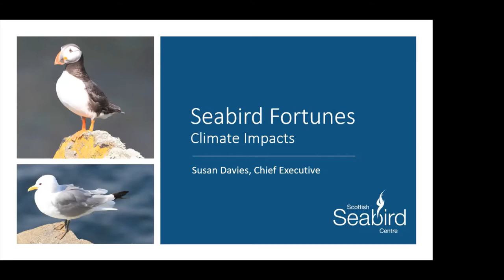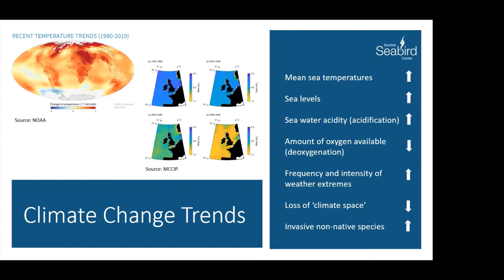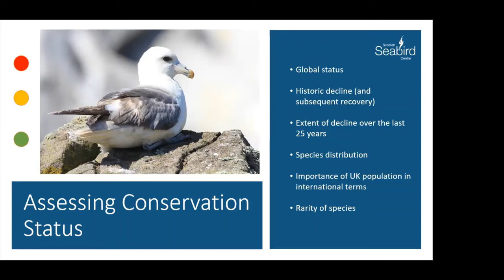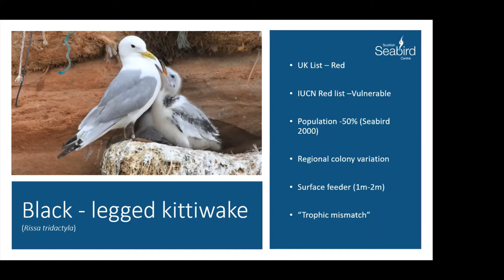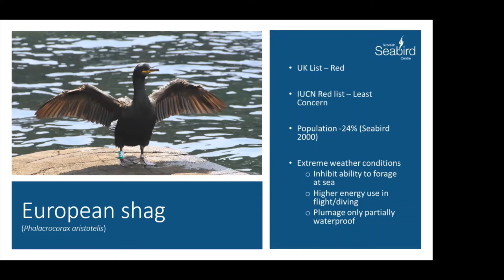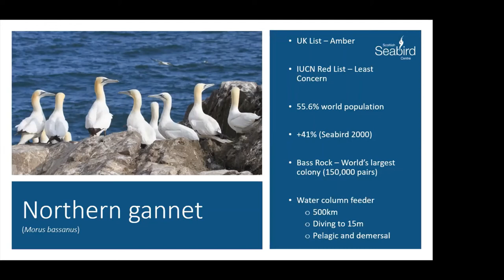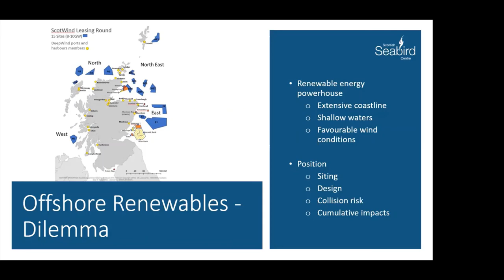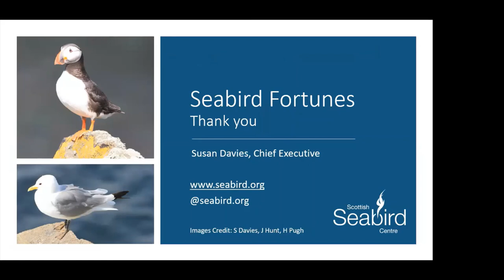Seabird Fortunes - Susan Davies (Scottish Seabird Centre), talk given at TWIC Autumn Conference 2020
TWIC Autumn Conference 19/12/20 on Zoom. Susan Davies - Chief Executive of the Scottish Seabird Centre - discusses how different seabird populations are responding to the effects of climate change in Scotland.